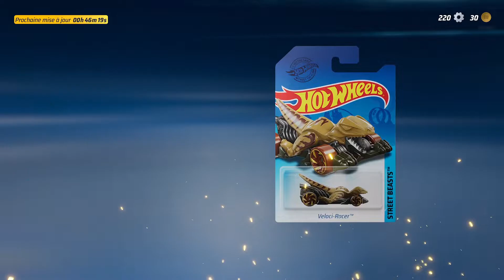HotWheels Unleashed 120fps FSR1.0 Xbox Series S.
-Écran Viewsonic fhd 1ms 144hz 24 pouces
-Clavier HyperX alloy core rgb
-cle USB 3.0 pour enregistrer gameplay cloud ou console.
-Souris Fury Warrior.
-manette Xbox séries avec batterie.
-Tapie souris Shadow pc.